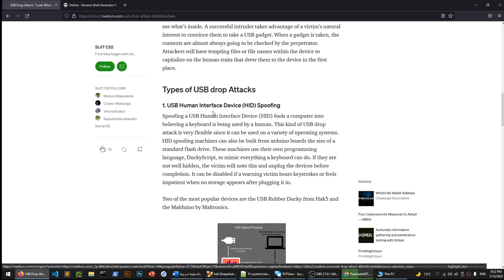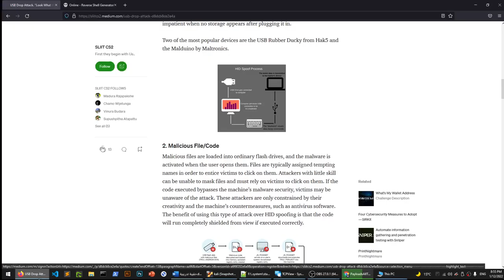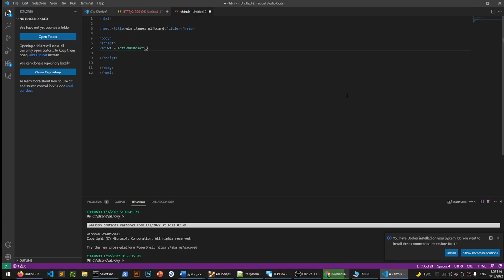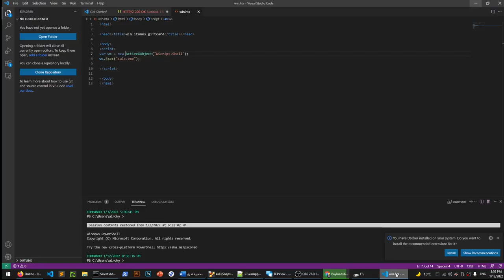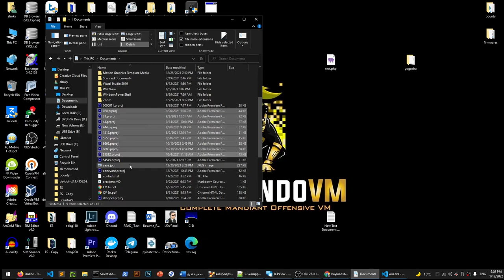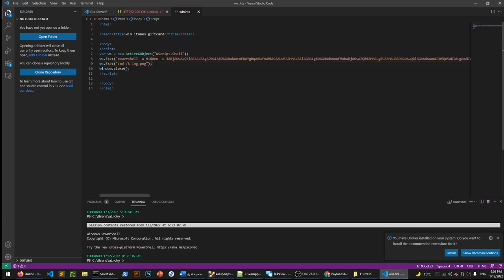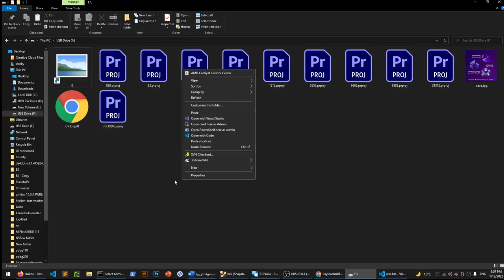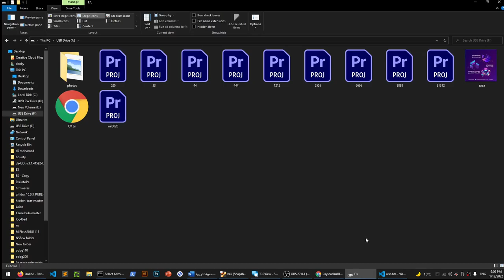USB Drop Attack | Tutorial